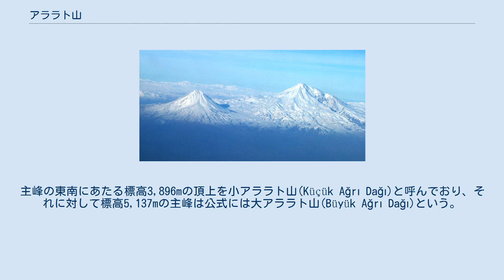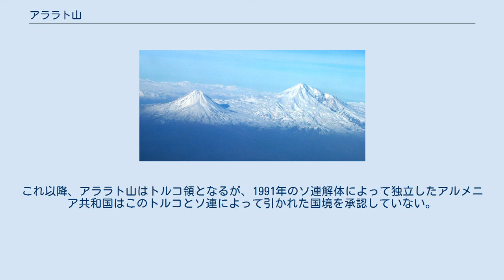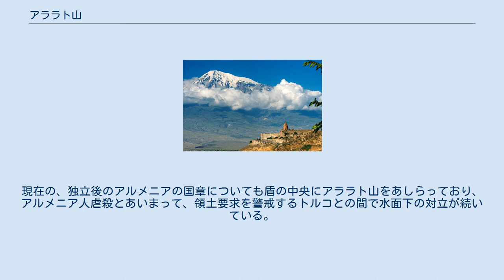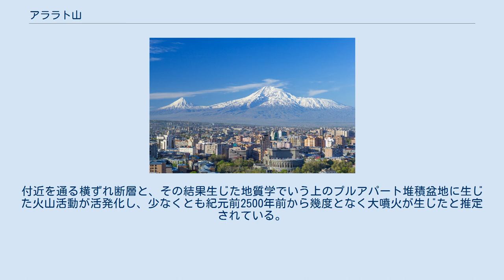アララト山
アララト山（アララトさん）は、トルコ共和国の東端にある標高5,137mの山であり成層火山である。
アルメニア語表記はԱրարատ、ペルシア語表記はآرارات、クルド語表記はÇiyayê Araratで、トルコ語ではアール山(Ağrı Dağı)と呼ぶ。
主峰の東南にあたる標高3,896mの頂上を小アララト山(Küçük Ağrı Dağı)と呼んでおり、それに対して標高5,137mの主峰は公式には大アララト山(Büyük Ağrı Dağı)という。
アルメニアとの国境から32km、イランとの国境から16kmである。
 『旧約聖書』にでてくるノアの箱舟が大洪水の後、流れ着いたとされる山と目されて、12世紀以降にヨーロッパ人により命名された。
 現在のアララト山頂から見つかった古い時代の木の化石や、航空写真から見出だした方形の船の跡らしいものをノアの箱舟の痕跡だとし、ノアの箱舟伝説が実証されたと主張する人もいる。
 アララト山は古くからアルメニア人の多く居住してきた地域（大アルメニア）の中心にあたり、アルメニア民族のシンボルとされる。
オスマン帝国がこの地域を支配した時代まではアララト山の麓にはクルド人やトルコ人と入り混じりながらも数百万人のアルメニア人が暮らしてきたが、オスマン帝国末期、とくに第一次世界大戦中の強制移住によりトルコ領内からはほとんどアルメニア人はいなくなってしまった。
このとき、相当の数のアルメニア人の人命が失われ、アルメニア人ジェノサイドとして国際的非難を浴びたが、トルコ政府はジェノサイドの事実を否認しており、長らく論争となっている（アルメニア人虐殺）。
 初登頂は1829年、ドイツ人とアルメニア人のグループによる。
 その後、1920年のセーヴル条約に基づき、旧ロシア帝国領側に住むアルメニア人がアララト山の麓まで領土に含めたアルメニア国家を独立させる運動に乗り出したが、旧オスマン帝国領側に獲得した領土はトルコ革命軍によって奪還されてしまい、ロシア側も赤軍の侵攻によってソビエト連邦に組み入れられた。
これ以降、アララト山はトルコ領となるが、1991年のソ連解体によって独立したアルメニア共和国はこのトルコとソ連によって引かれた国境を承認していない。
アルメニア・ソビエト社会主義共和国時代においてもアルメニア人のシンボルであることは変わらず、国章にアララト山が用いられていた。
現在の、独立後のアルメニアの国章についても盾の中央にアララト山をあしらっており、アルメニア人虐殺とあいまって、領土要求を警戒するトルコとの間で水面下の対立が続いている。
 国際的な環境保護団体グリーンピースは、2007年6月現在、アララト山腹にノアの方舟の模型を建造中である。
地球温暖化問題で、早急な対策が必要であるというメッセージを送るためという。
 眼下の視界 航空機から見下ろしたアララト山 トルコ国内から見たアララト山 アルメニアから見たアララト山、手前はトルコ国境付近にある修道院 (Khor Virap) アルメニアの首都エレバン市内から見たアララト山 ナヒチェヴァン自治共和国（アゼルバイジャンの飛び地）から見たアララト山 大アララト山（中央）と小アララト山（左） - NASAランドサットデータによる合成画像 アララト山の3D画像 溶岩と砕屑流の岩質はデイサイトから玄武岩まで様々である。
付近を通る横ずれ断層と、その結果生じた地質学でいう上のプルアパート堆積盆地に生じた火山活動が活発化し、少なくとも紀元前2500年前から幾度となく大噴火が生じたと推定されている。
最新の活動は1840年で、大地震を伴い火砕流などにより最大1万人が犠牲になった。